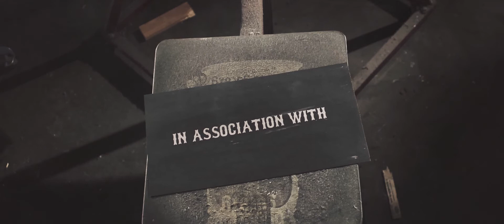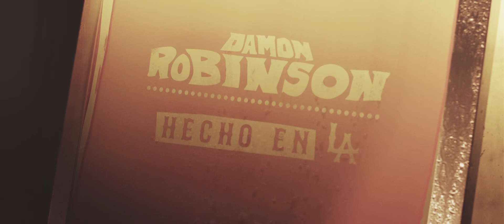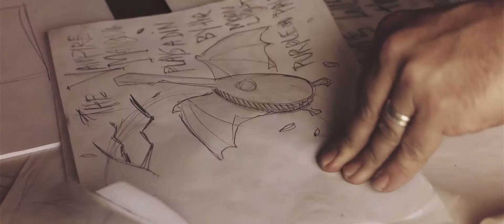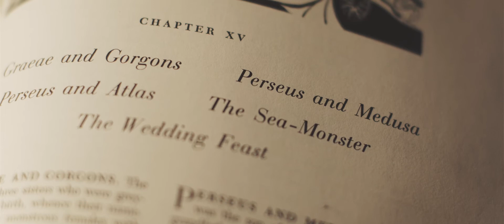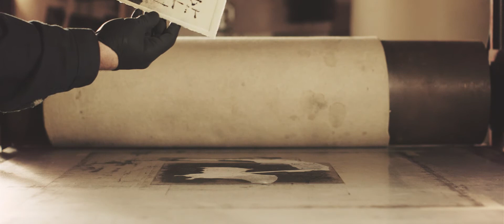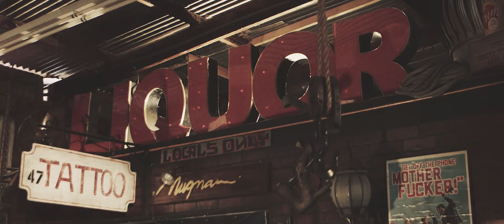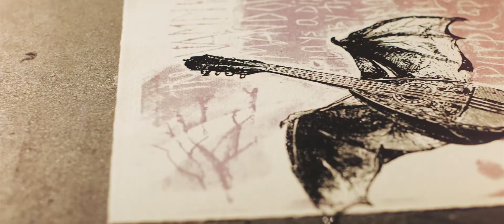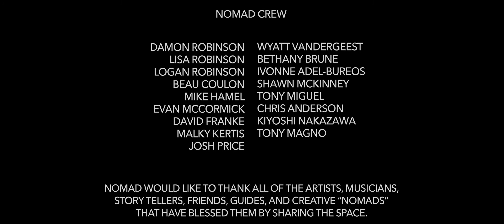NOMAD - A Story of Damon Robinson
Dan Gillan Films & Orange County Films Presents: "NOMAD - A Story of Damon Robinson"

Description: The extraordinary story of a unique artist and illustrator - from his humble beginnings and family influence, to his rise and triumphant success as a pioneer of the arts and creator of the multifaceted art-compound called NOMAD.

Director & Producer: Dan Gillan

Starring: Damon Robinson

Co-Producers: Sean Saint-Louis and Lamar Sulaka

Editor: Brendan Coughlin

Director of Photography: Dan Gillan

Camera Operators: Brendan Coughlin and Sean Saint-Louis

Gaffer: Lamar Sulaka